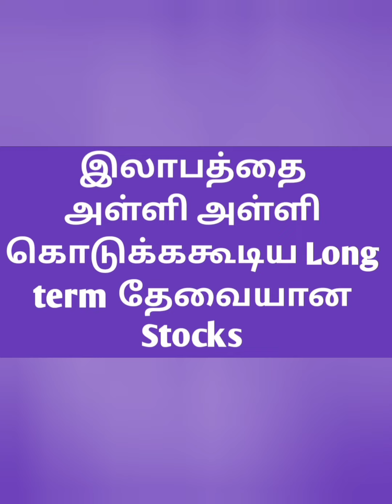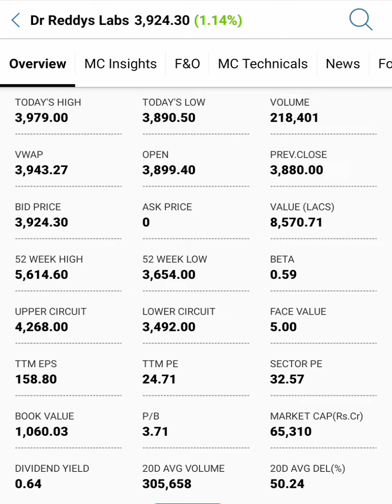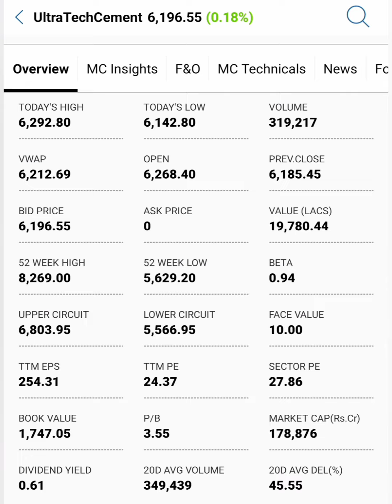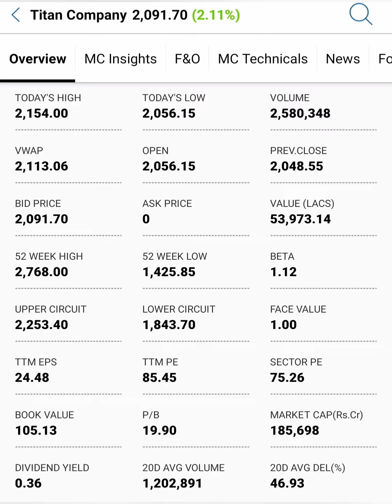fundamental strong long term stocks in Tamil...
Long term stocks in t